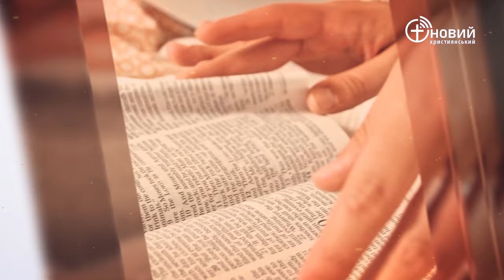«Щоденний хліб» / 30 липня / Дмитро Богуш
«Того часу, відповідаючи, Ісус сказав: Славлю Тебе, Отче, Господи неба й землі, що втаїв Ти це від премудрих та розумних і відкрив те немовлятам» Матвія 11:25 (UTT)